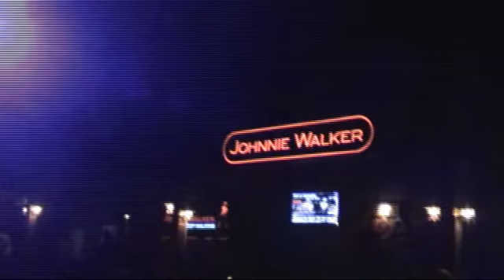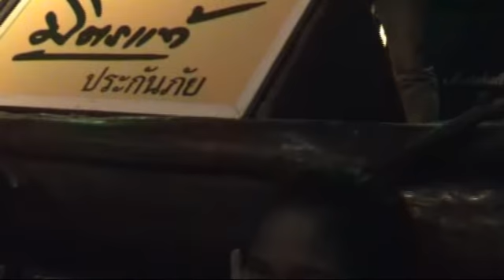concert carabao pattaya tamnanchon first partie.avi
Concert Carabao in Pattaya :Restaurant Tamnanchon